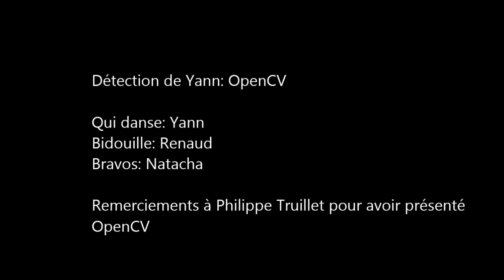Jean Petit Qui Danse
Yann Petit qui danse, capture OpenCV